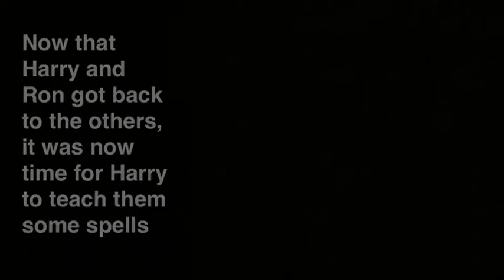My Project 1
Harry potter (deep patel) and Ron Weasley in the beginning run from invisible death eaters. The death eater some how got Harry's invisibilty cloak and duplicated it for a surprise attack on the gang.later on they manage to refute some of the others and learn some spells.